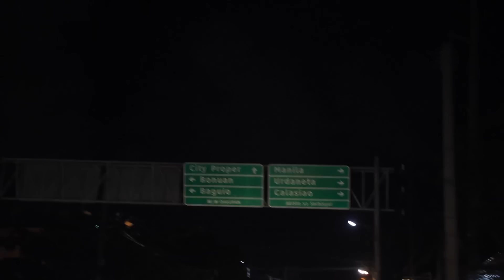ANG HULING LARO NG SENIORS - HULING SAYAW | S.3. vlog 57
Play Dragon Tiger with me, TossCoin game
REFERRAL ID 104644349 FOR FREE & VALIDATION ACCOUNT!! HAPPY EARNINGS 🥰